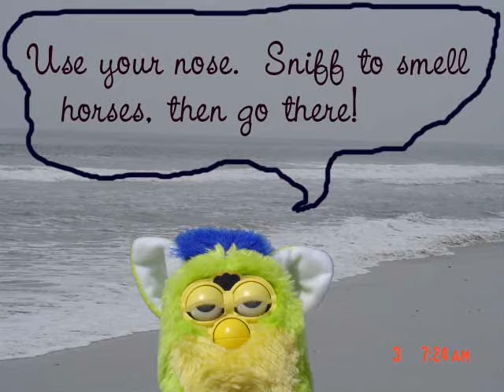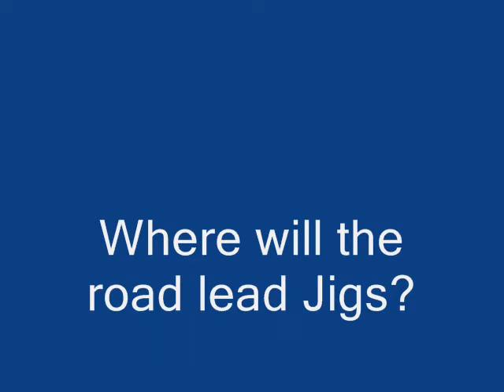Chihuahua In Traffic part 2 of Dream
Chihuahua Jigs gets advice about where to find a horse from a Furby whose life he saved.  Jigs wants the horse as sort of bait to lure his dream lady to the beach.  Instinct has told him that she likes horses.  However, there seems to be a lot of traffic for Jigs to contend with.